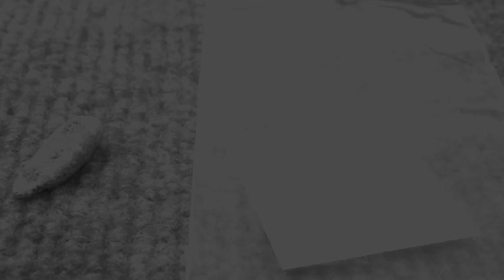French students find human tooth which is at least 550,000 years old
Two young archeological volunteers have uncovered the oldest human fragment ever found in France – an adult tooth which is at least 550,000 years old.

The tooth, found last week at Tautavel in the eastern French Pyrenees, could provide an important missing piece in the jigsaw of knowledge about early human settlement of Europe.

The oldest human body part ever found in Europe, a jawbone  uncovered in Germany in 1907, was 600,000 years old. The oldest human remains previously found in France were 450,000 years old.

The tooth, an adult incisor, was found by two teenaged volunteers during a dig at the Caune de l’Arago caves at Tautavel near Perpignan. The site is already celebrated as the home of “Tautavel Man”, a 450,000 years old Homo Erectus discovered in 1969.